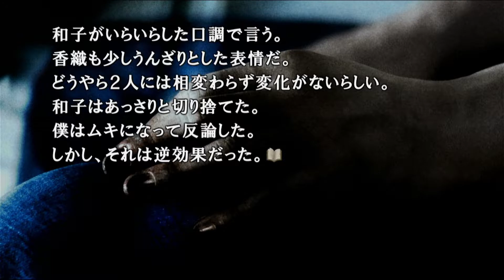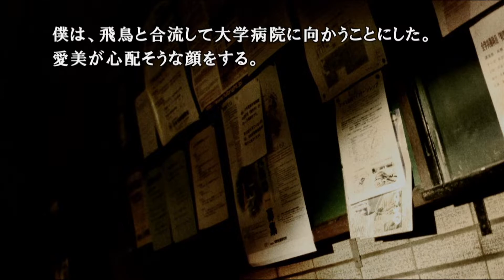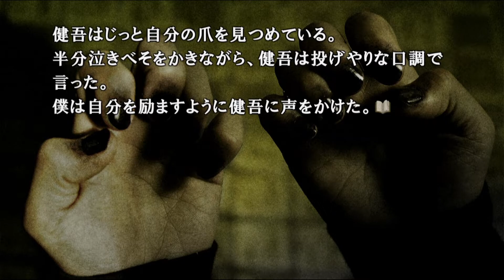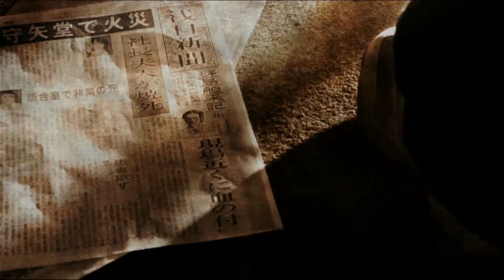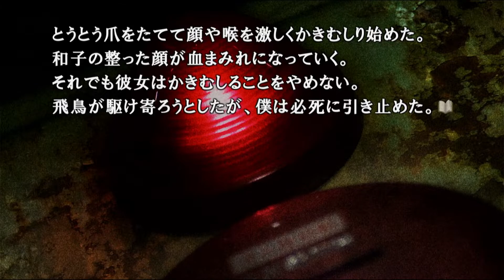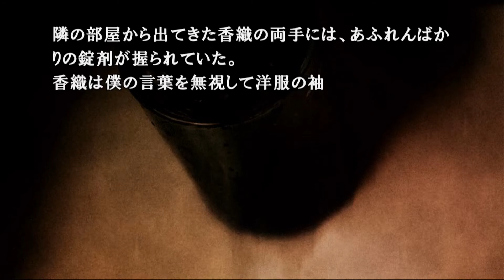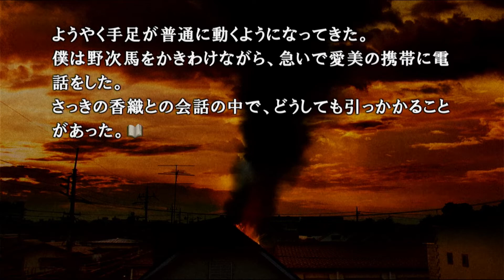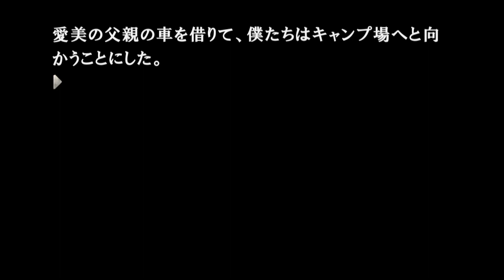【PS3 忌火起草】『最恐』の サウンドノベル やってみる Vol.6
『忌火起草』
セガ☓チュンプロジェクト

プレイ環境
初期型PS3（CECHL00）